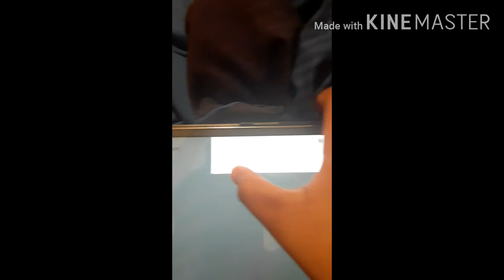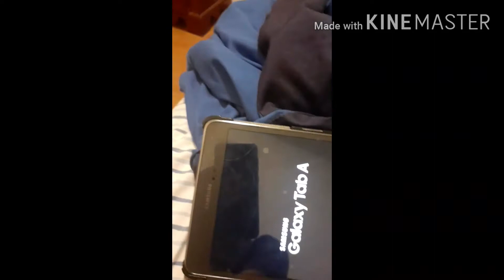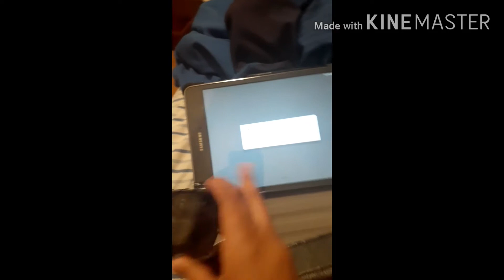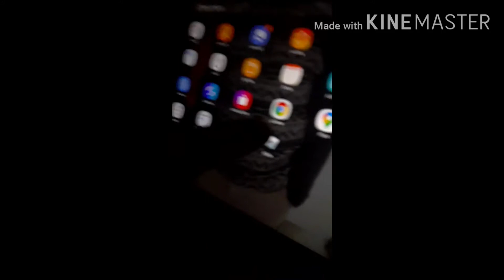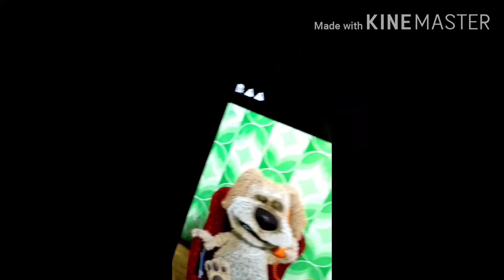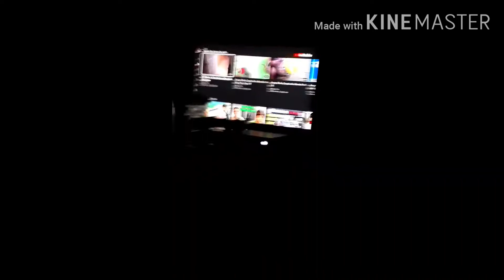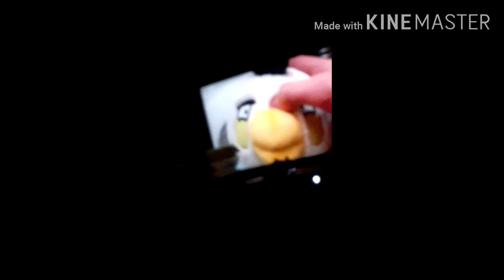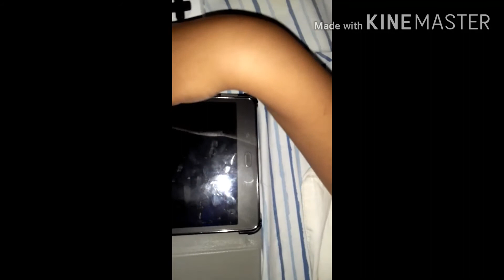Roblox is down (well was) what now?